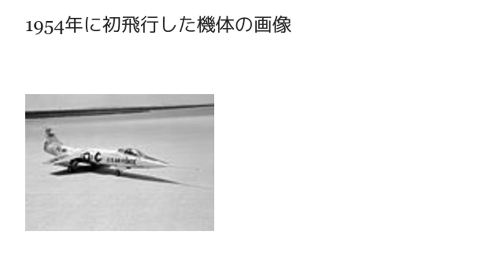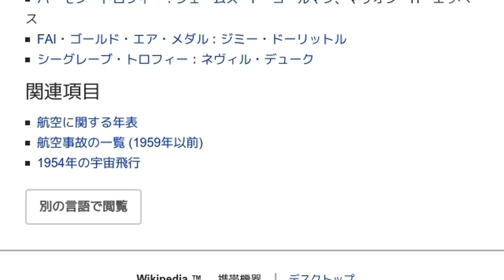「1954年の航空」とは ウィキ動画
ウィキを動画で読む「1954年の航空」のウィキ動画です。